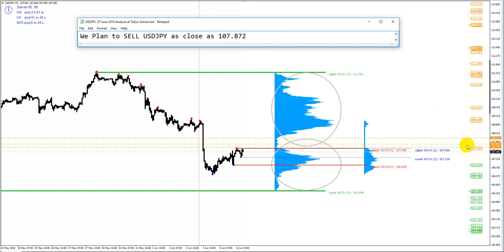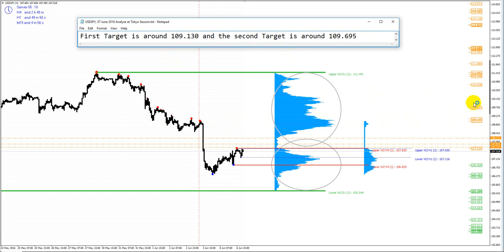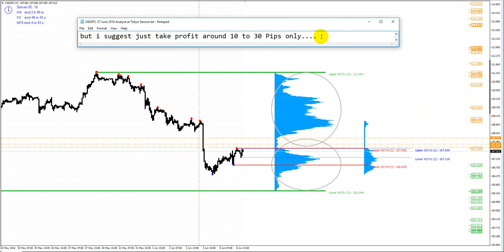USDJPY, 07 June 2016, Analyze at Tokyo Session